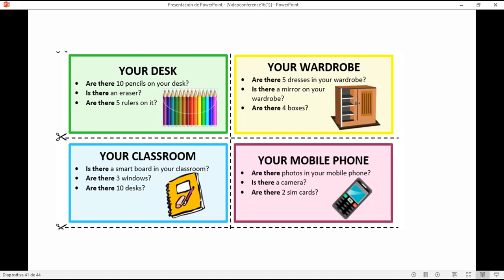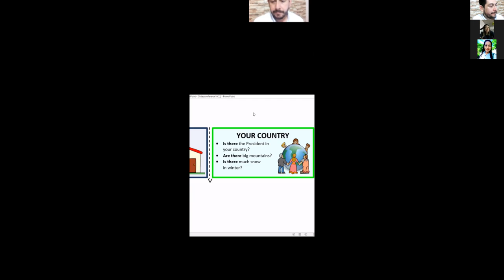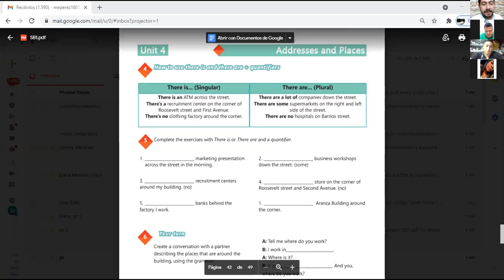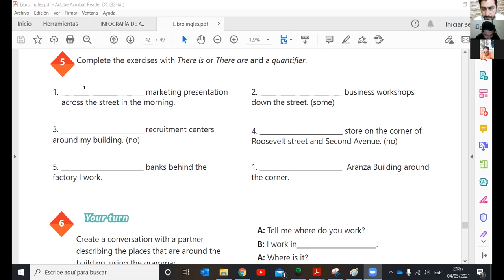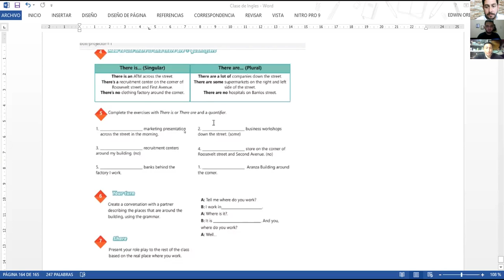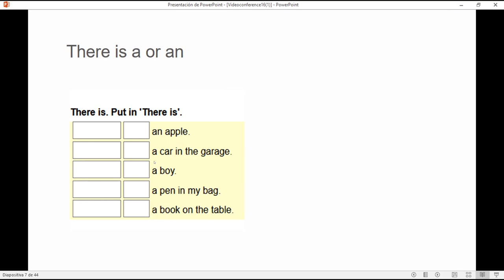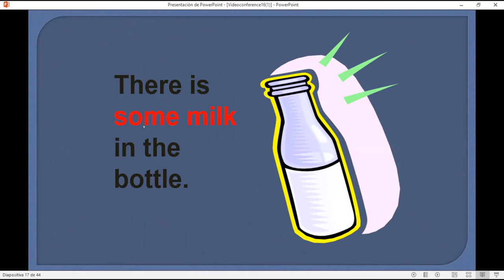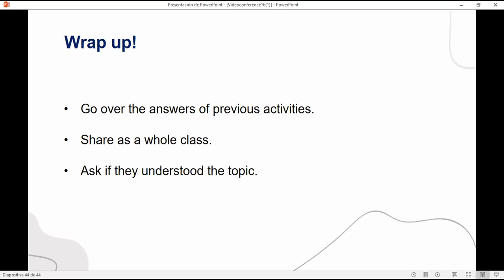Ingles Corporativo-Videoconferencia # 17 There is and There are+ Quantifiers 5